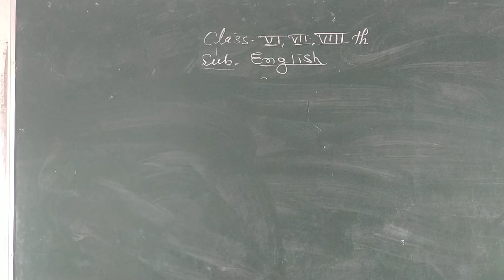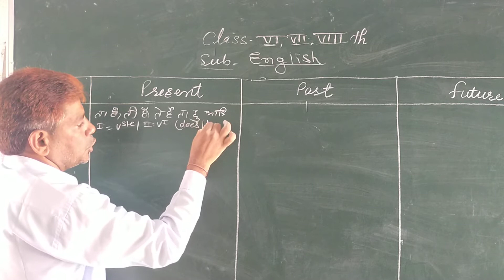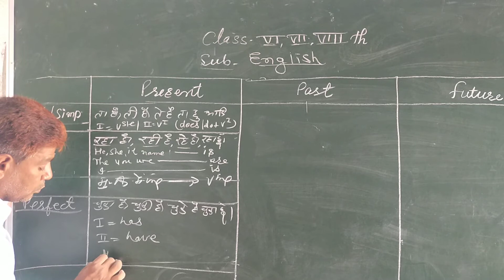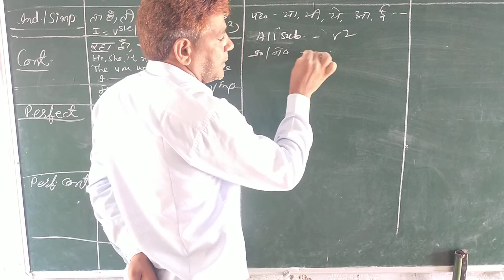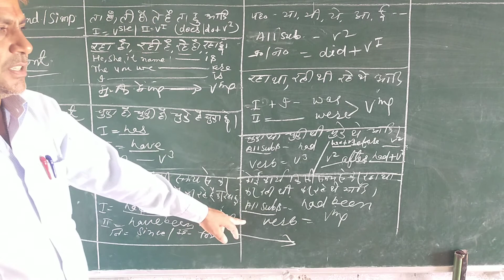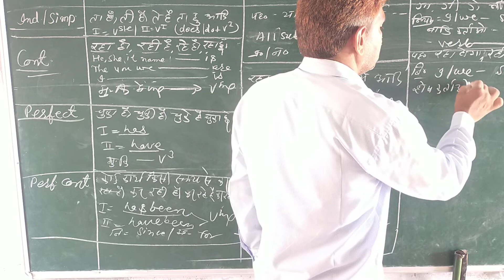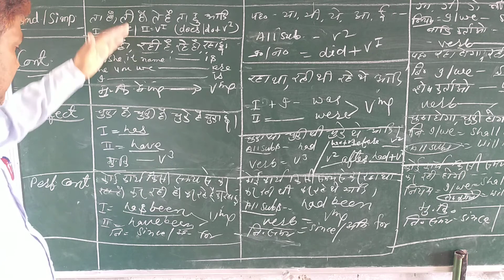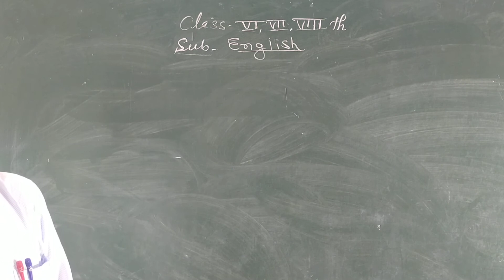CLASS- 6 TO 8 || 27/07/2020 || L-17